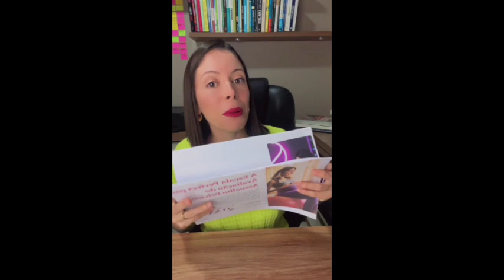Live04. Situações de atenção nos atendimentos de gestantes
Lives de aquecimento prévias para nosso Evento Online e 100% Gratuito.
🗓️Nos dias 29 de Julho a 04 de Agosto vou te mostrar o caminho para ter RECONHECIMENTO e mais pacientes atendendo da gestação ao pós-parto com SEGURANÇA.